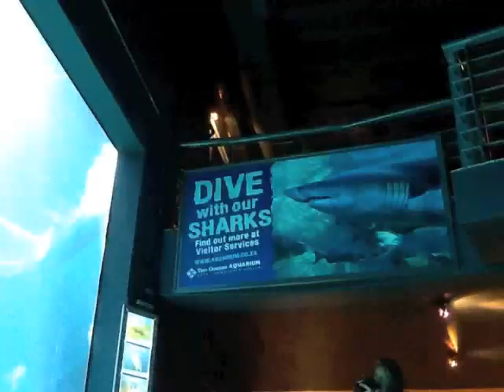Kafað með hákörlum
Fimm stórir hákarlar, tvær risaskjaldbörkur og ógrynni ránfiska í 2 milljónum lítra af vatni.  Og ég að kafa með leiðsögumanni.  Þetta var í Höfðaborg þar sem má fá forsmekkinnn af því hvernig er að kafa undan ströndinni þar sem þeir stóru sveima.  Þessi í bláa gallanum er ég.  Sá sem er með kústskaftið notaði það til að bægja þeim nærgöngulu frá.